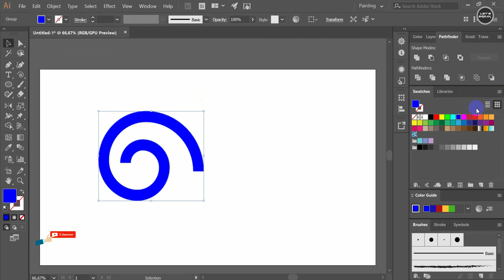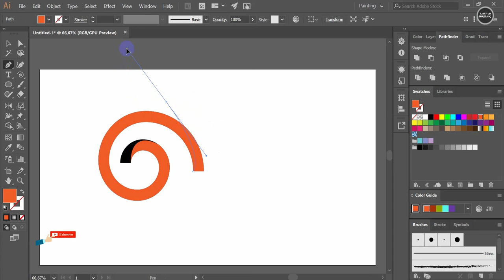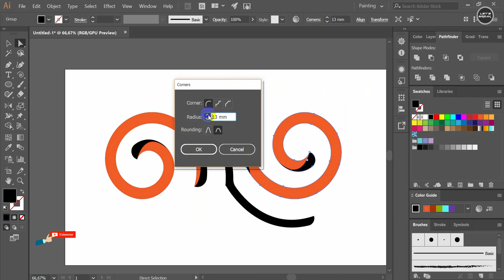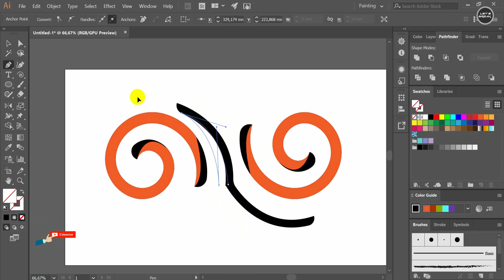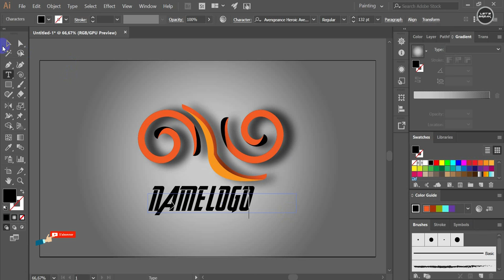Simple logo -- Tuto Illustrator.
3D Letter Logo Design Tutorial How to make glossy logo design looks professional